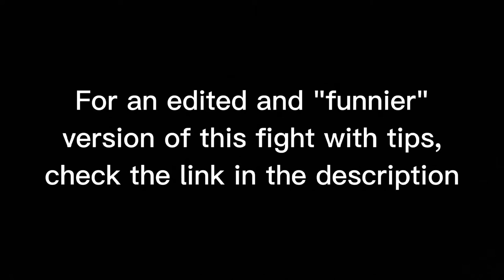Thundering Manifestation - SOLO AMBER NO DAMAGE Full Fight (Uncut/Unedited)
EDIT: I just noticed I actually swapped Amber's artifacts around before recording this, so my damage numbers should've been higher... so I made this longer and more difficult than I needed to. Whoops lol

This video is an uncut version from a more comedic and helpful video about the very same topic. Check the link here if you think you'd prefer that version

System: PS4

Game: Genshin Impact

Version: 2.1

AMBER - - Character Lvl: 90

Talent Lvl: 10/6/7

Weapon: Lvl 90 Refinement 5 Sharpshooter's Oath

Artifacts: 4pc Wanderer's Troupe with *offset goblet (HP/ATK/ATK%/*PYRO DMG/CRIT DMG)

*Should've been Pyro, but was not. I goofed it

Boss Level: 93

Adventure Rank: 55

Boss Attempts in Total: 10

If you're reading this far down, here's your "proof or it didn't happen" John. Now let's see your Eula complete a no damage run against the Thundering Manifestation! I originally built Amber to spite John, but now she's an excellent member of my main team.

AMBER MAINS, ROLL OUT!